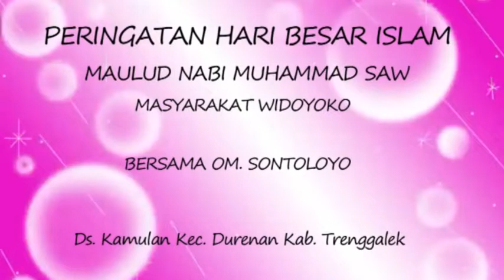OM SONTOLOYO PANTAI KLAYAR WAWA AFRISKA {LOW LIGHTING}}}}